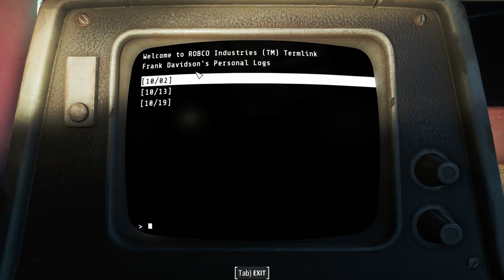The Full Story of Vault-Tec Regional Headquarters in Fallout 4